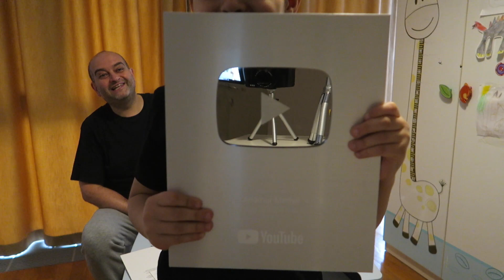YouTube Silver Plaket Kutu Açılışı ve Anamur Medya 4 Yaş Kutlaması Selim Anamur Vlog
Bu videoda hem Anamur Medya YouTube kanalımızın 4’üncü doğum gününü hem elimize yeni ulaşan Silver plaketi hem Emre Anamur’un 45’inci doğum gününü hem de 19 Mayıs Atatürk’ü Anma, Gençlik ve Spor Bayramı’nı kutladık. İyi seyirler!

Haftada 2 yeni video yayınlıyoruz. Yayın gün ve saatlerimiz şöyle:

Salı saat 18:00
Cumartesi saat 10:00